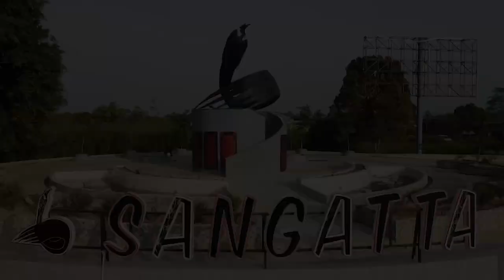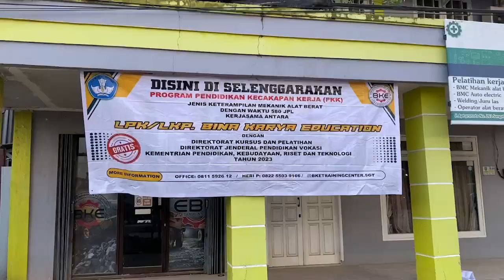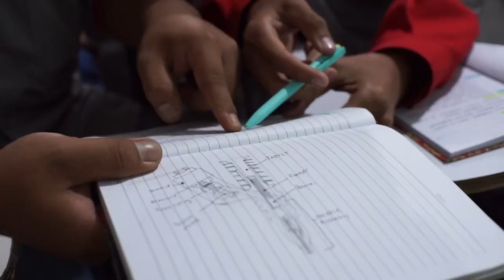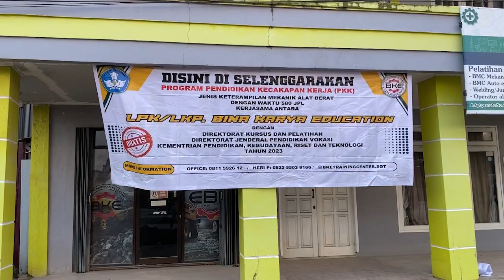BEST PRACTICE PKK 2023 - LKP BINA KARYA EDUCATION SANGATTA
Bismillah, pada tahun 2023 LKP BINA KARYA EDUCATION dipercayakan kembali oleh KEMENDIKBUDRISTEK untuk melaksanakan Program PKK (Pendidikan Kecakapan Kerja) di bidang kejuruan Mekanik Alat Berat yang menitik beratkan pada hardskills dan softskills peserta didik. Dengan jumalah pembelajaran 528 jam dan jumlah peserta didik sebanyak 48 peserta. Adapun Tujuan dari kami melaksanakan program ini yaitu turut mencerdaskan anak bangsa dengan jiwa yang SIAP KERJA UNGGUL DAN

Hal tersebut merupakan salah satu fokus utama kami agar dapat mencipatkan teknisi teknisi muda yang mampu bersaing dengan tenaga asing dengan baik dan benar. Maka dari itu, vokasi dapat menjadi semakin kuat dan akan menguatkan Indonesia!

VOKASI KUAT, MENGUATKAN INDONESIA!
DAN
TERIMA KASIH UNTUK SELURUH TIM YANG SUDAH TURUT MENSUKSESKAN PENYELENGGARAAN PROGRAM INI.